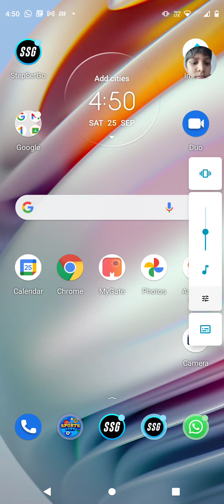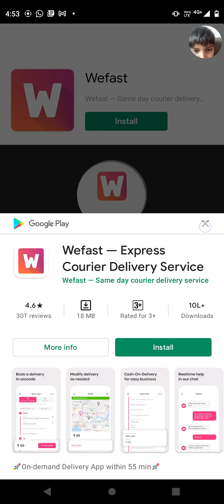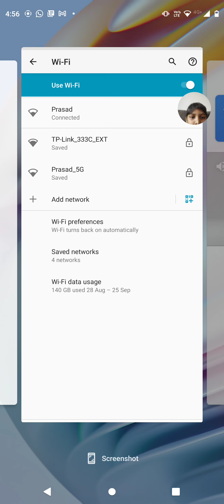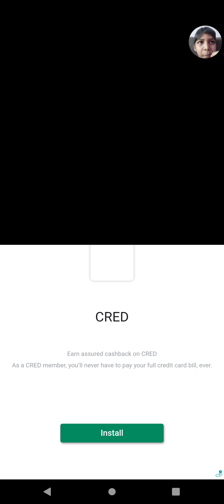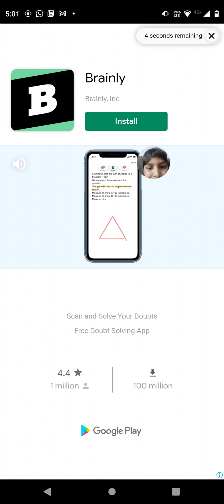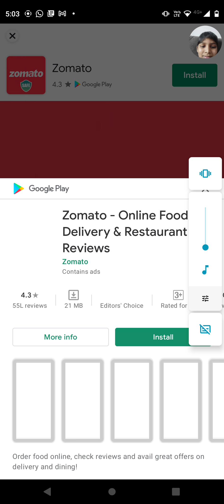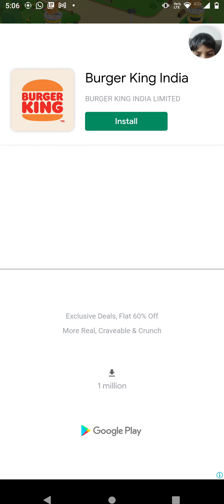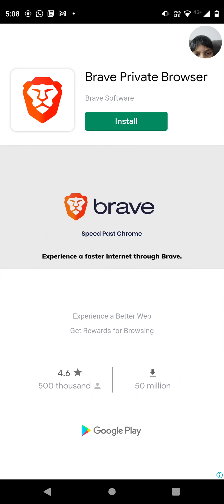Sports city is fun (to play)